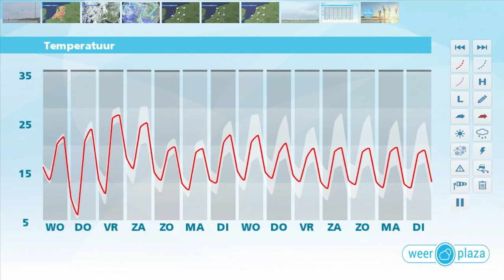Weerbericht voor dinsdagmiddag: Morgen meer zon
Bewolking blijft de rest van de dag het weerbeeld bepalen. Op sommige plaatsen komt de zon tevoorschijn maar lokaal is ook kans op een bui. De temperatuur loopt uiteen van 17 graden op de Wadden tot 24 in Limburg. Morgen breekt vanuit het noordwesten de zon steeds vaker door en blijft het nagenoeg droog. Het wordt 18 tot 22 graden bij een matige noordwestenwind. Donderdag en vrijdag zijn vrij zonnige en warme dagen. In het weekend neemt de kans op enkele buien toe en vanaf zondag is het minder warm.